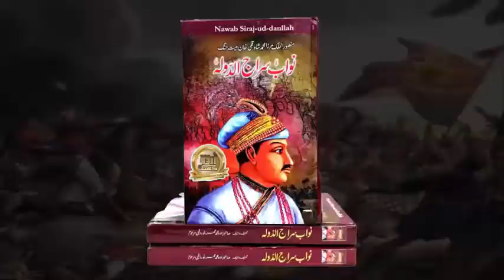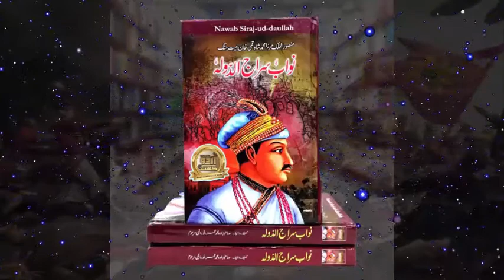History of Nawab Siraj-ud-Daulah Part 01|نواب سراج الدولہ |नवाब सिराज अल-दावला | Urdu Classic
History of Nawab Siraj-ud-Daulah
nawab Siraj adolah bangal ke aakhri azad Nawab of Bengal  thay. un ka daur khatam sun-hwa to east India company ki hukoomat shuru ho gayi. bangal ke baad qareeban poora janoobi asia east India company ke tasallut mein aa gaya .
Siraj adolah April 1756 mein –apne nana ki wafaat ke baad nawab of bangal banay. is waqt un ki Umar 23 baras thi. Siraj adolah 1733 hamza mein peda hue. un ke waalid ka naam zain Aldeen Ahmed Khan aur walida ka naam Amina tha. jis din Siraj adolah peda hue isi din hi un ke nana ko bahhar ka deputy governor bana diya gaya. Siraj adolah ki parwarish nawab ke mehal mein ki gayi aur yahin unn ki taleem ka bandobast kya gaya. un ki tarbiyat aisay ki gayi jis terhan nawabon ki jati hai .
1746 mein Siraj adolah ne Marathas ki srkobi ke liye –apne nana Ali wardi ke sath fouji mhmon mein hissa liya. Siraj ko qismat ka dhuni qarar diya gaya. nana ke dil mein Siraj ke liye bohat mohabbat thi. May 1752 hamza mein Ali wardi Khan ne Siraj ko apna janasheen muqarrar kar diya. Ali wardi Khan 10 April 1756 ko 80 baras ki Umar mein intqaal kar gaye .
woh bangal ke mamlaat par mobayyana tor par east India company ki mudakhlat par naraaz thay. is baat par bhi naraaz thay ke un ke kuch –apne aadmi inhen takhat se utaarnay ke liye saazish mein mulawis thay. company se un ki teen shikayaat theen aik to yeh thi ke fort william ke ird gird qilah taamer kar diya gaya aur is ke liye inhen koi ittila nahi di gayi. doosri shikayat yeh thi ke company ne faslun ki taraf se di gayi tijarat ki sahulaton ka ghalat faida uthaya aur is ki wajah se hukoomat ko haasil honay walay revenue ( custom duty ) ko sakht nuqsaan pouncha. teesri shikayat yeh thi ke company ne un ke kuch aisay afsaron ko panah di jo hakoomati funds khiirad bard karne ke baad dhaka se faraar ho gaye thay .
jab Siraj adolah ne calcutta fatah kar liya to Bartania ne madras se taaza dam fouji dastay beje taakay fort william qilay ko dobarah haasil kya ja sakay. nawab Siraj adolah palasi ke maidan mein brtanoyon se takarya. 23 June 1757 hamza ko Siraj adolah ne Meer Jaffer se mulaqaat ki kyunkay usay Meer Ardn ki achanak shikast ne bohat dukhi kar diya tha .
Meer Ardn nawab Siraj adolah ke intehai qareeb tha. nawab ne Meer Jaffer se madad mangi. Meer Jaffer ne nawab se kaha ke woh is din ke liye paspaai ikhtiyar kere. nawab ne sangeen ghalti yeh ki ke is ne apni fouj ko larai band karne ka hukum day diya. nawab ke fouji wapas –apne campon mein jarahay thay. is waqt Robert klayyo ne –apne fojion ke sath hamla kar diya. yeh hamla bilkul achanak tha .
Siraj adolah ki fouj bokhla gayi aur saaray fouji bhaag utthay. yeh woh saazish thi jis mein jugat sith, Meer Jaffer aur krishan Chandra shaamil thay. Siraj adolah yeh larai haar gaye aur inhen bhagna para. woh pehlay murshid abad gaya aur phir kashti ke zariye ptnh chala gaya. lekin aakhir Meer jafr ke sipahiyon ne usay girftar karliya. nawab Siraj adolah ko July 2، 1757 hamza ko phansi day di gayi. inhen Mohammad Ali bag ne Meer Myrnke hukum par takhta daar par latkaya. Meer Myrn, Meer Jaffer ka beta tha. Siraj adolah ki phansi is muahiday ka hissa thi jo Meer Jaffer aur east India company ke darmiyan tay paaya tha .
behar haal nawab Siraj adolah aik hurriyaat pasand thay kyunkay unhon ne hindostan par Bartanwi raaj ke aaghaz ki nah sirf mukhalfat ki balkay amli tor par muzahmat bhi ki .
un ka naam zindah rahay ga .
( Urdu Classic.Islamic and Historical Books )